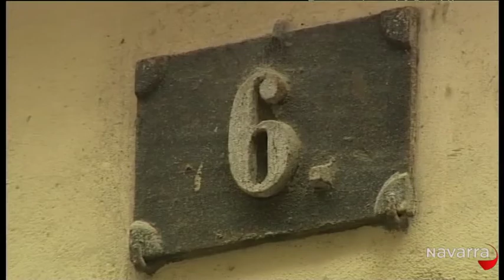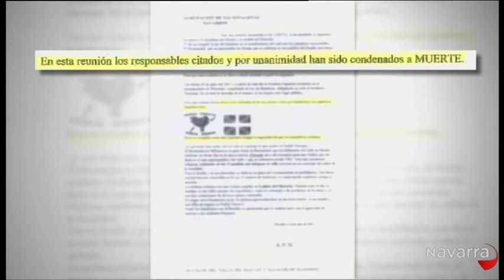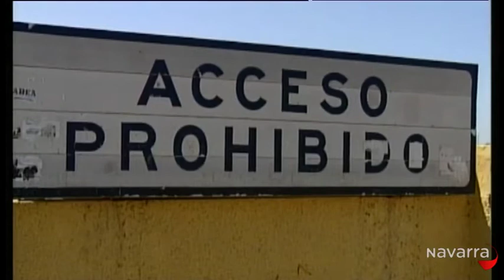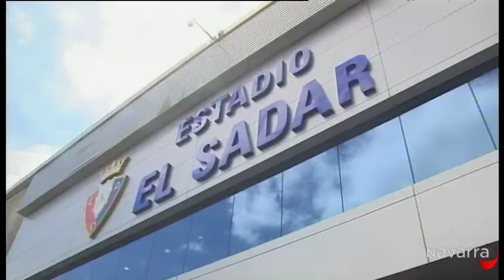Informativo 14.30 horas 9 agosto 2013